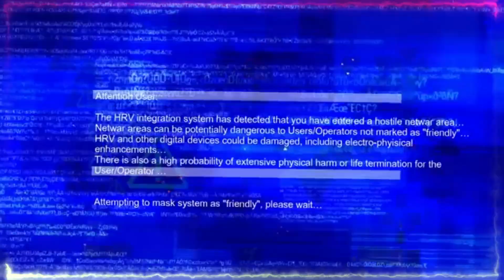Blacklight Retribution killtage #28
Made with Wondershare Filmora 11